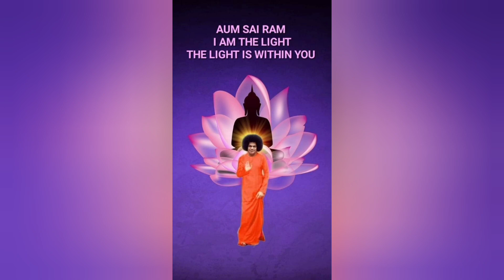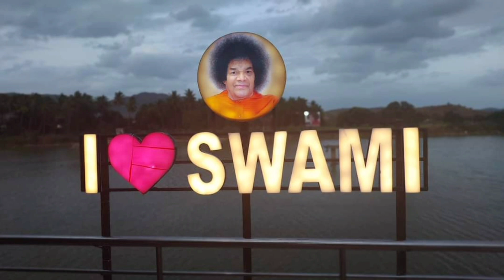Aaradhana Mahotsav Special